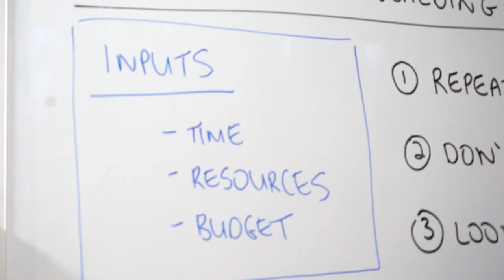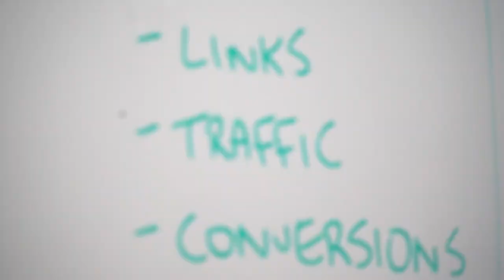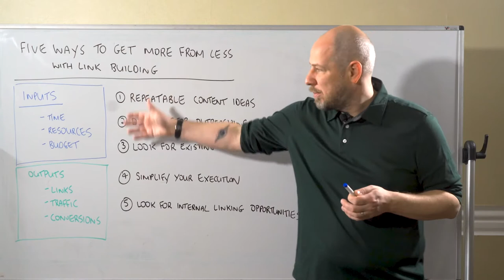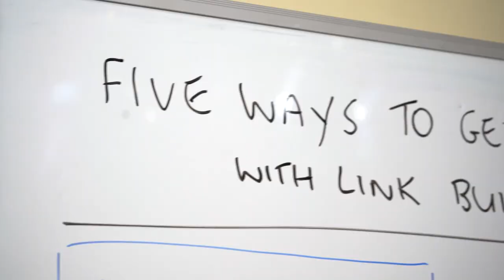5 Ways to Get More with Less Through Link Building — Whiteboard Friday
As we enter 2023, several businesses are being squeezed because of rising costs. Customers are simultaneously struggling to cope with their living costs, which in turn affects companies and what products they can sell. As a result, agencies and in-house teams come under more pressure to get more results, with limited budgets. In today’s Whiteboard Friday, Paddy walks through a few tactics to get more from less when it comes to your link building efforts.